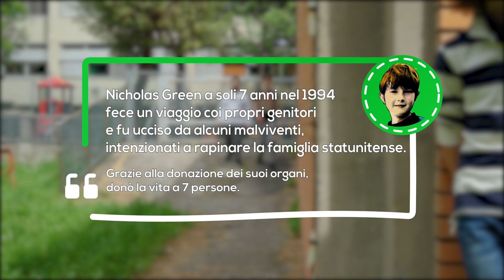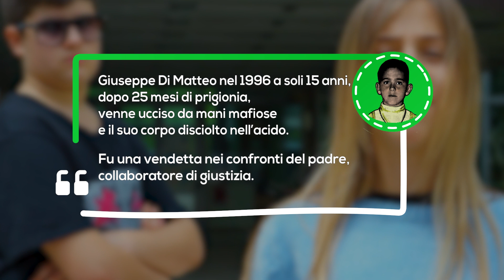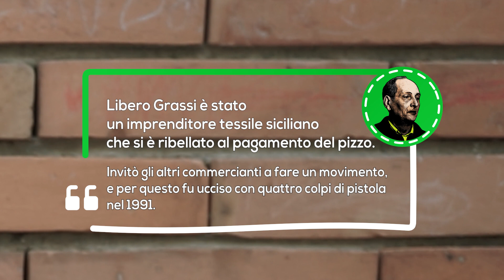Nel nome di Nicholas, Giuseppe e Libero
Sceneggiatura e interpretazione dei ragazzi e delle ragazze della 2D - a.s. 2020/21 - scuola media Gandino - Guidi IC17 - Bologna
Regia: Massimiliano Martines
Riprese e montaggio: Federico Lampis
Docente referente: Cinzia Chendi
Formazione laboratoriale: Massimiliano Martines, Giacomo Tarsitano
Testimonianze: Roberto Cazzato e Alice Grassi
Un ringraziamento a Maria Tezza per il contributo grafico
In collaborazione con le associazioni Caracò, AIDO - Associazione italiana donatori Organi, tessuti e cellule
Nell’ambito di ConCittadini / Assemblea legislativa Regione Emilia-Romagna ed Educalè / Comune di Bologna
Il progetto "Narrare le mafie. Sguardi sul contemporaneo tra azioni di contrasto e valorizzazione della cultura della legalità 2020" è cofinanziato con i fondi della Legge Regionale 18/2016 "Testo unico per la promozione della legalità e per la valorizzazione della cittadinanza e dell'economia responsabili”